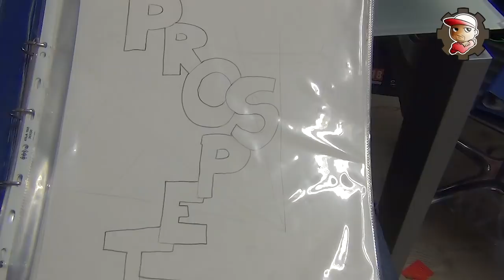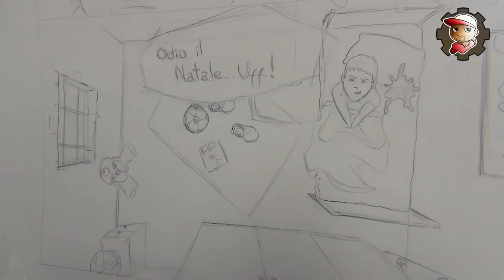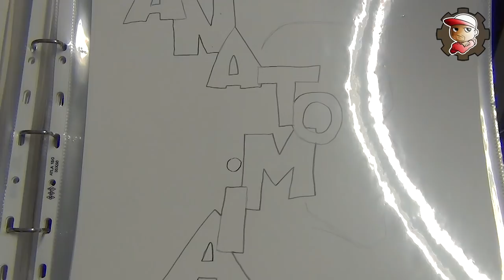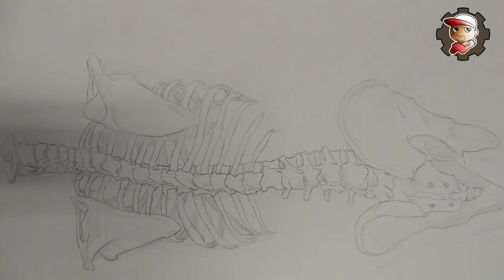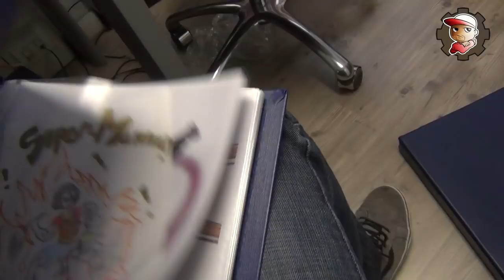Disegni vecchi di 10 anni - periodo Scuola Comics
Mi è stato proposto sul canale Telegram questa idea 😂
Per fortuna ho trovato dei disegni fantastici per questo video! Spero vi piaccia 🤣